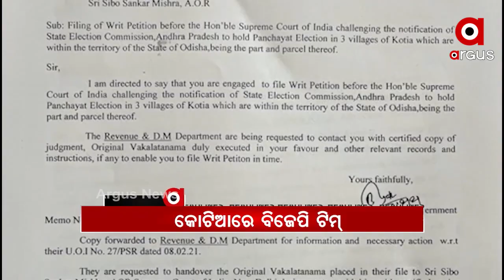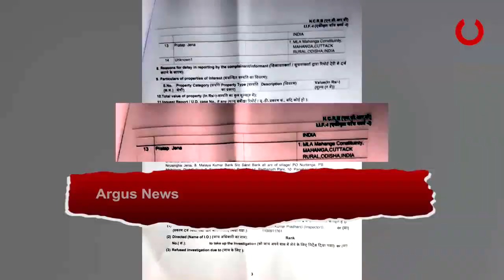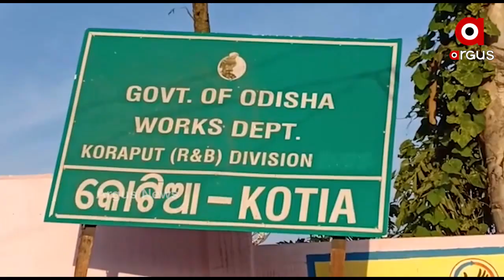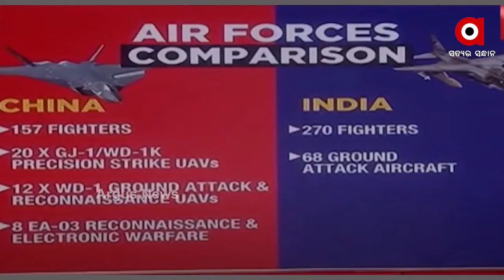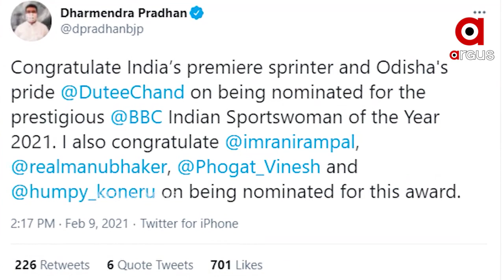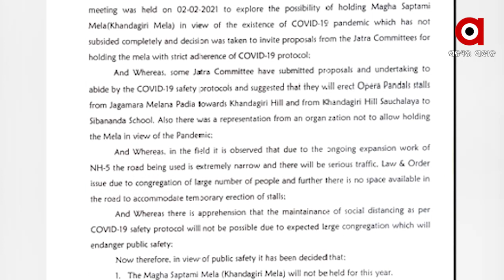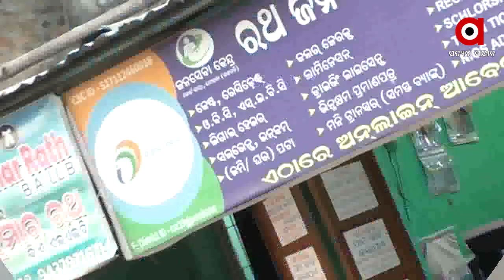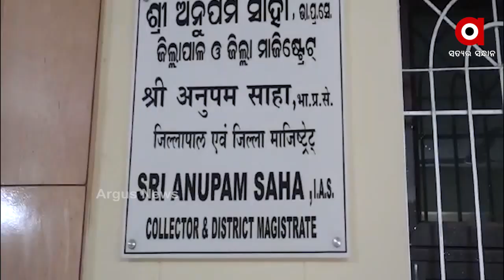Argus Update News 8am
ମହାଙ୍ଗା ମର୍ଡର କେସରେ ବଡ଼ ଖୁଲାସା...
ଶ୍ରୀମନ୍ଦିରକୁ ନେଇ ଭ୍ରମ ପ୍ରଚାର କରୁଥିଲେ ସାବଧାନ...
ଗ୍ୟାରେଜରେ ଜଳିଗଲା 4 ଟି ବସ ଓ ଗୋଟିଏ ସ୍କର୍ପିଓ ଗାଡି…
କୋର୍ଟରେ ହେବ କୋଟିଆ ବିବାଦର ସମାଧାନ...
ବିଜେଡି ନେତାଙ୍କ ପୁଅ, ବୋହୂଙ୍କୁ ନିୟମ ନାହିଁ...
ରାଜ୍ୟରେ ଆକ୍ଟିଭ ହ୍ୟାକର୍ସ ଗ୍ୟାଙ୍ଗ.